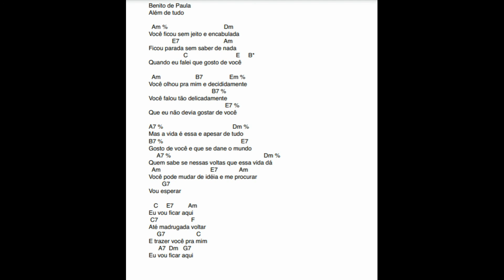Alem de Tudo - Cifras Cavaco & Banjo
Alem de Tudo